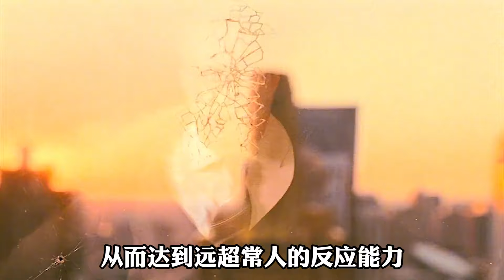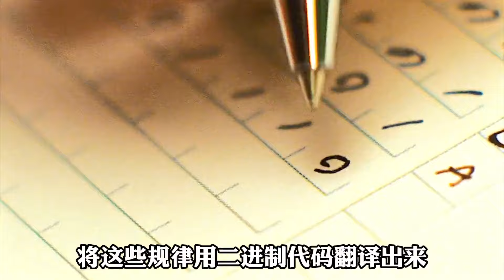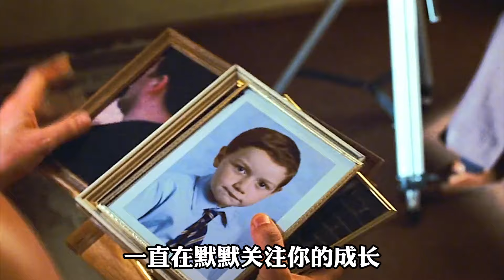通緝令：廢柴小伙一夜暴富，華麗變身頂級刺客